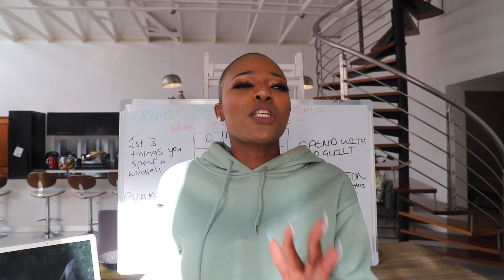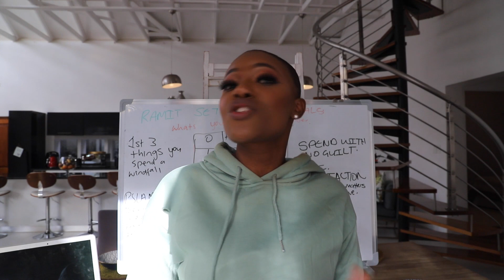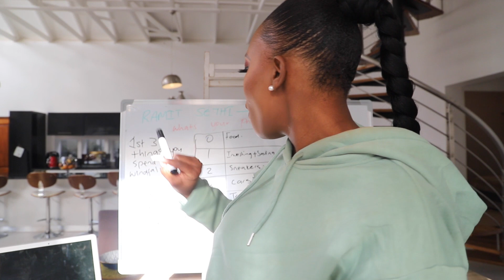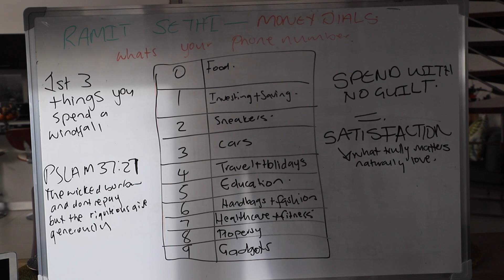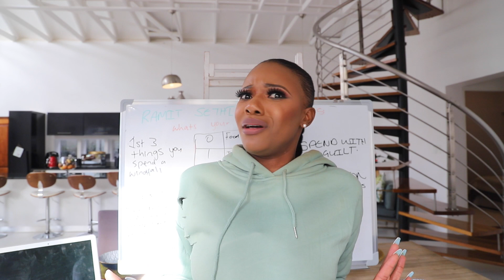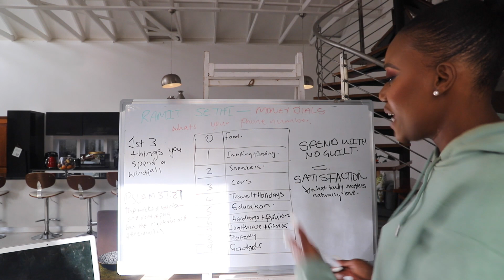Pay yourself first - then spend on your money dial